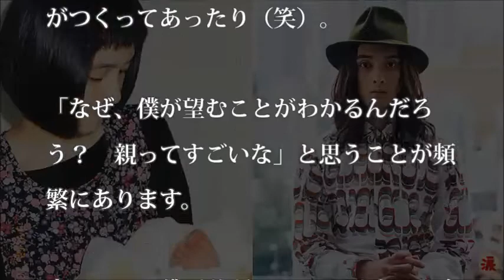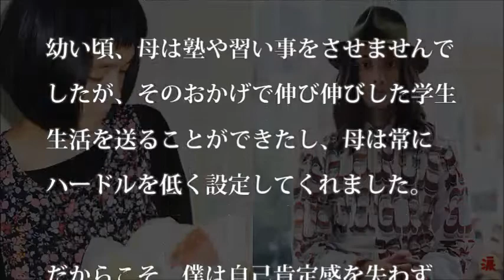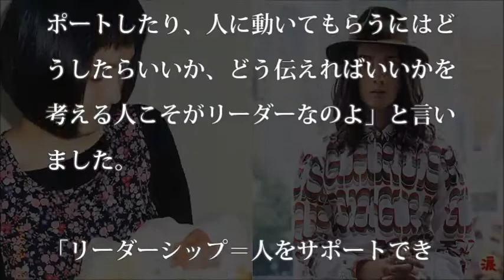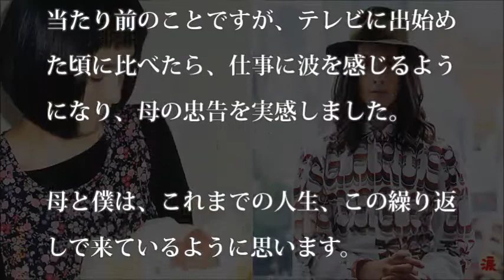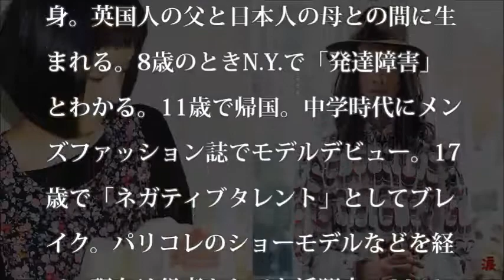【芸能界感動話】栗原類が明かすルーツとは!? 「僕と同じ発達障害の母」【涙・感動の話】『涙あふれて』【感動する話】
ほっこり馴れ初め 手をつないで帰宅 → 夫伯母「あらあらｗｗｗ」 嫁弟「おーｗ」 → 結婚【感動どっとこむ】

【馴れ初め話】ツーリング中に山道を走ってたら斜面に落ちた。通りかかった嫁「えー、落ちたの？ m9^Д^ﾌﾟｷﾞｬｰ」

【涙腺崩壊】亡くなった母親が父と花嫁に残した一本のビデオレターに式場にいた全員が号泣。【涙・感動の話】『涙あふれて』【感動する話】

【泣ける話】年上だった彼女　～指輪を彼女の指につけてもいいか？と聞きました～【涙・感動の話】『涙あふれて』【感動する話】